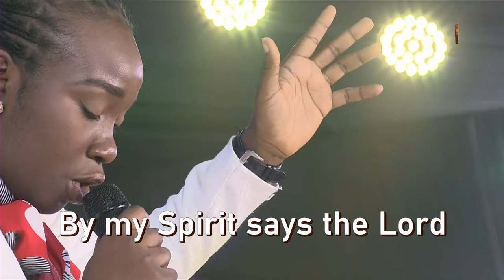Enjoy this Atmosphere of Worship